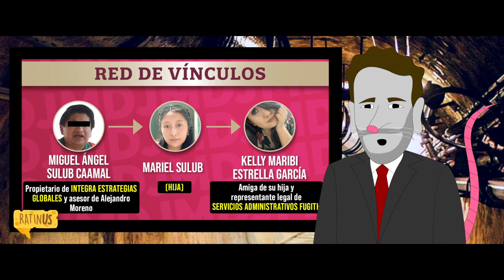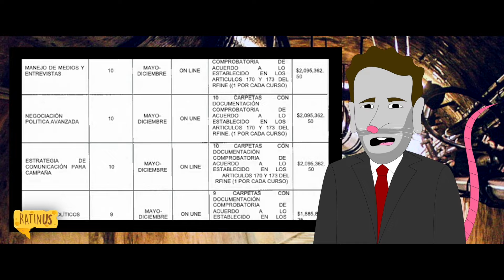Estos son los cuatro titulares de Ratinus con Chayo Lloré de Cola de esta semana..